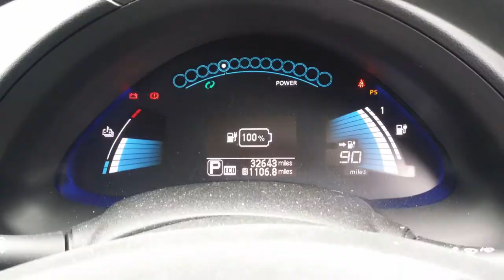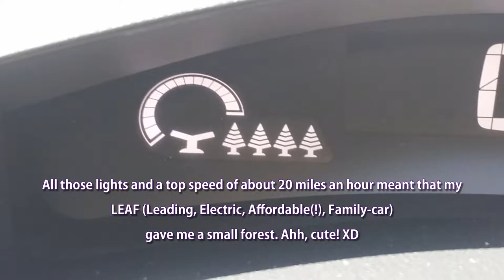Owning an Electric Vehicle - My First Journey. Part 1 of ??? (EV + Thoughts + Tools 'n' Tips)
I've been dreaming of having (even designing and building!) an electric car since before it was a thing. Last July I was finally able to do it. I aim to tell the truth about electric cars - dream or nightmare? Watch this series to find out!